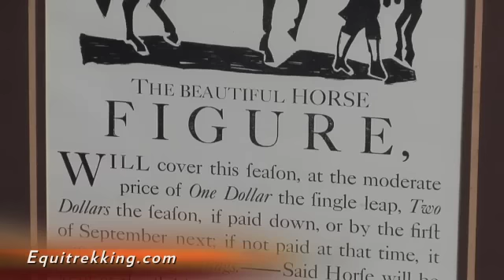Morgan Horse History on Equitrekking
Watch the history of the Morgan horse video from the Public Television TV show, Equitrekking. The history of the Morgan horse is intertwined with the history of America. Learn about this versatile breed in this special Equitrekking video with interviews from Kathy Furr at the National Museum of the Morgan Horse and Steve Davis at the University of Vermont's Morgan Horse Farm with host and equestrian travel expert Darley Newman.

Find out about our other PBS series "Travels with Darley" with TV host Darley Newman at